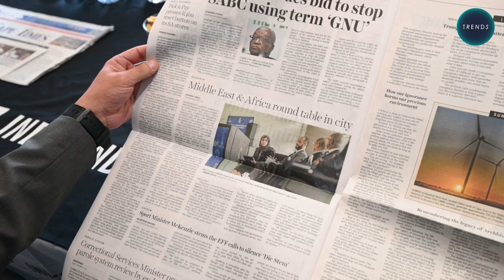TRENDS and Aletihad with Tareq Haleem, Editor at Independent Media.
Find more details about the discussion session organized by TRENDS and Aletihad News Center with Independent Media in this interview with Tareq Haleem, Editor at Independent Media.